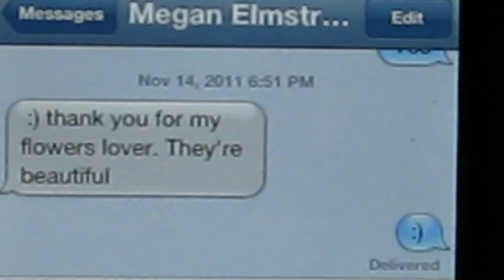Flowers For Megan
Come along with me as I buy flowers for Megan, and throw in some random moments with the puppies.